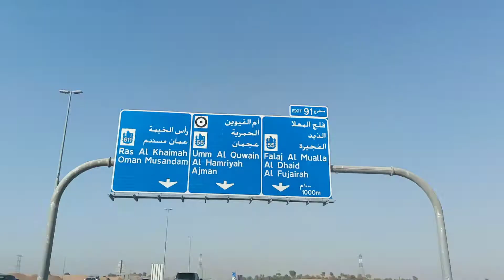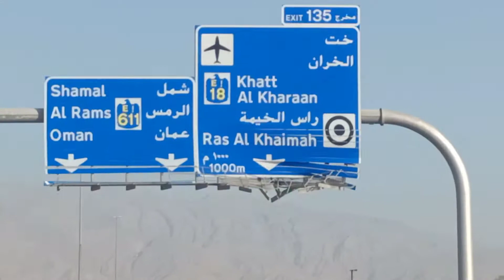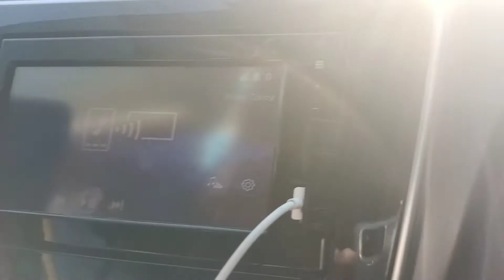JEBEL JAIS MOUNTAIN, RAS AL KHAIMAH, UNITED ARAB EMIRATES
WE ARE GOING TO JEBEL JAIS (JABAL BIL AYS) MOUNTAIN IN RAS AL KHAIMAH TO EXPERIENCE CAMPING WITH WIFE & COUSINS, THEY SAYS THAT THIS AREA IS TOO MUCH COLD, SO HERE WE GO! COME AND JOIN US.

MY FB FAN PAGE: BOY WITIK PRODUCTION